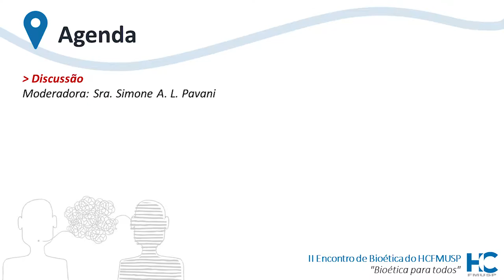Fronteira entre a Terapêutica e o Cuidado Paliativo [Debate]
Dia 28 de junho de 2018 [Tarde - Mesa 2 - Debate]

Mesa: Fronteira entre a Terapêutica e o Cuidado Paliativo
Moderador: Sra. Simone A. L. Pavani